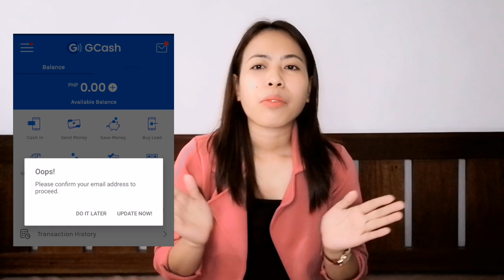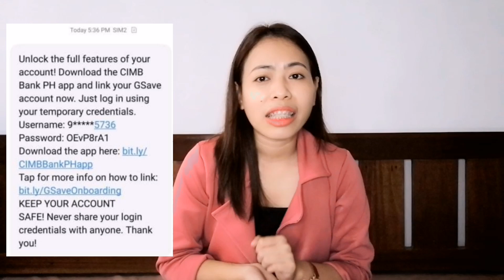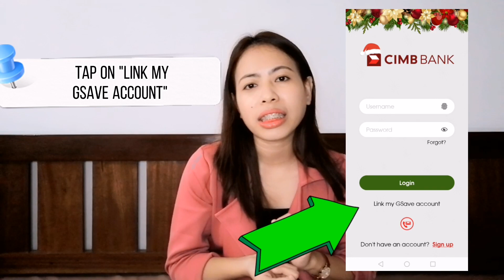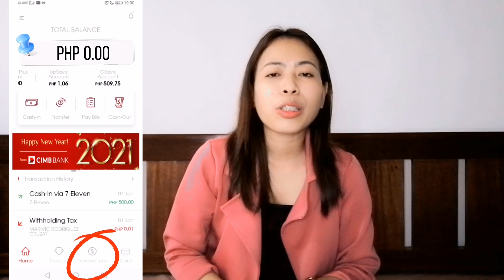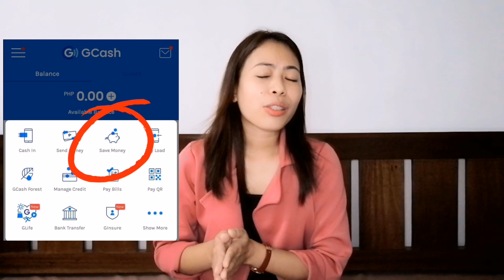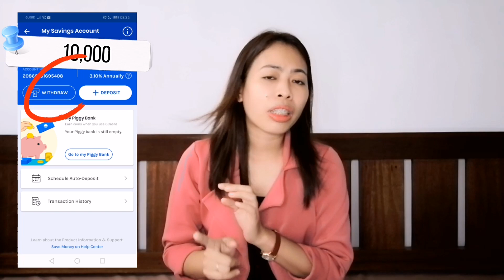Paano Makakaiwas sa Cash In Fee ng GCash? Paano Mag-link ng GSave sa CIMB Bank PH?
Tutorial: Linking GSave to CIMB | Cash in to GCash thru CIMB and GSave